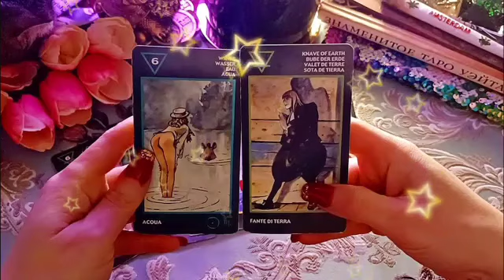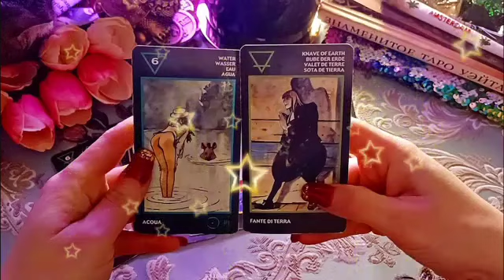تاروت برج الجوزاء من 21 إلى 31 فبراير 2023 // شخص جاي يقدم كأس الحب♥️شايفك هدية من السماء يا جوزاء🤲